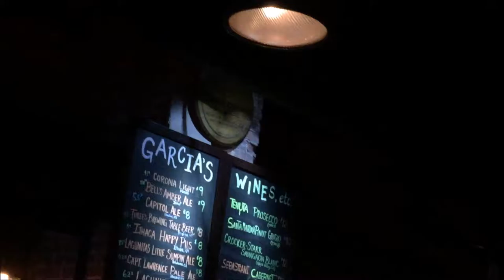Skeleton Keys w/vsg Stev Molitz (Phil Lesh & Friends, Particle) & Noah Lehrman - "Cold Rain & Snow"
Skeleton Key ft Steve Molitz (Particle, Phil Lesh & Friends)  & Noah Lehrman on percussion
"Cold Rain & Snow"
Live 2/8/17 @ Garcia's @ The Capitol Theatre, Port Chester, NY
Alex Mazur, Tom Pirozzi, Jeff Prescott, Jessica Barlow, Steve Molitz, Noah Lehrman